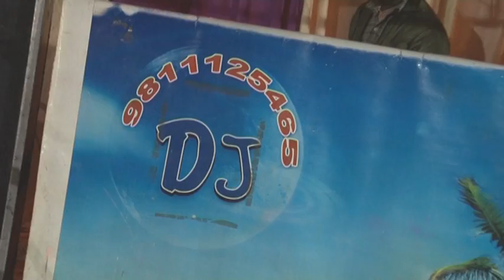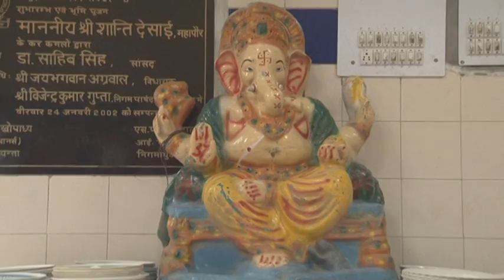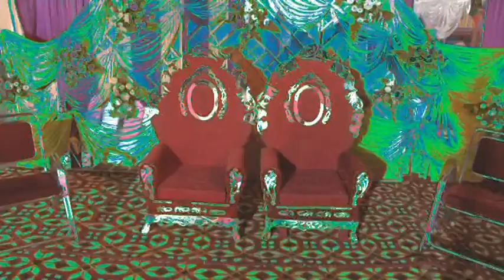Reception Hemant Weds Shaily Part 1